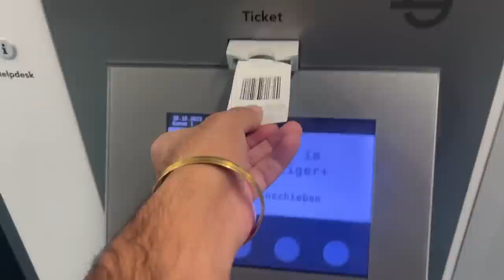MY FIRST LONG DRIVE WITH LOGGY 😍